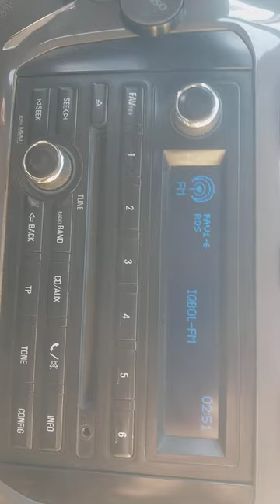Кобльт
Технические характеристики Chevrolet Cobalt: объем багажника, габариты, клиренс, размер шин, разгон до 100. А также расход топлива